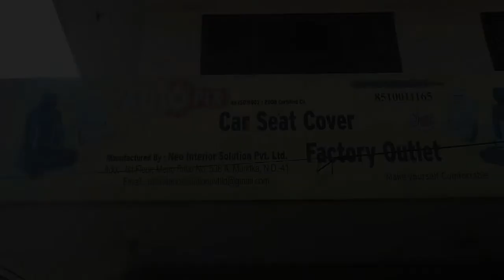Coming Soon With New Style | RB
Hi Everybody, In this video i introduce myself with my previous style video presentation, From this video i change my channel look as well as videos.